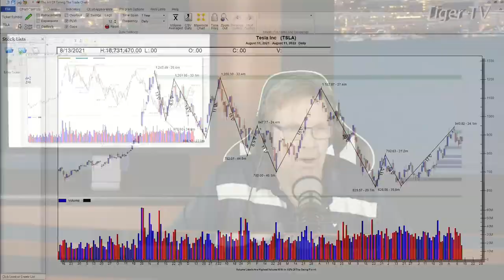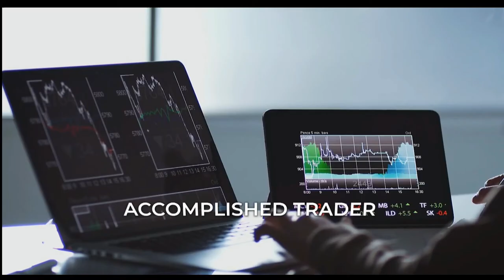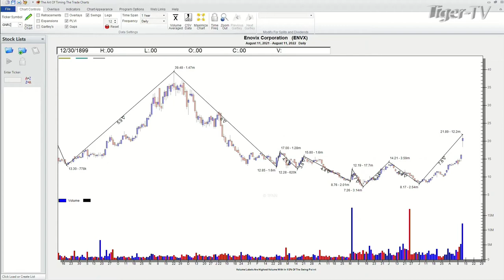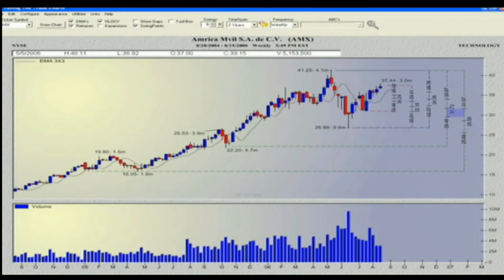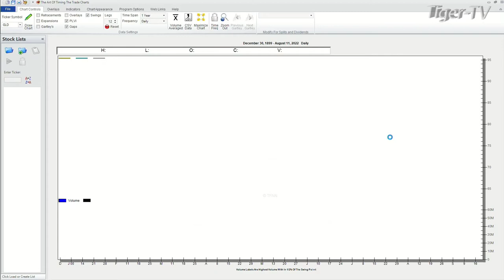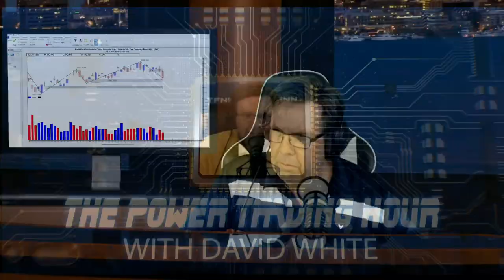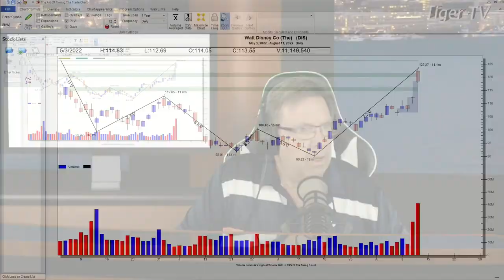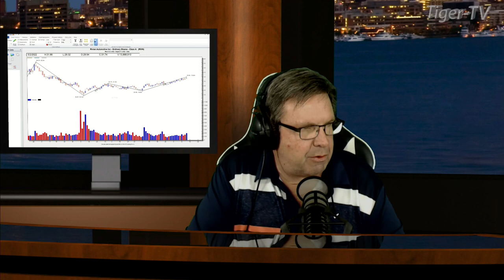August 11th Power Trading Hour with David White on TFNN - 2022